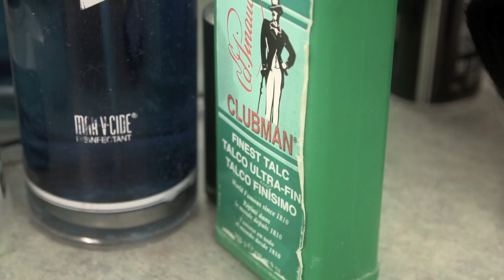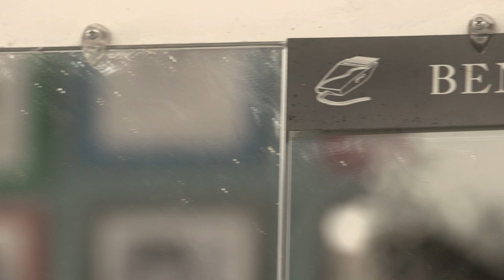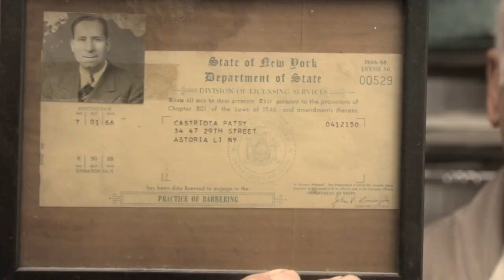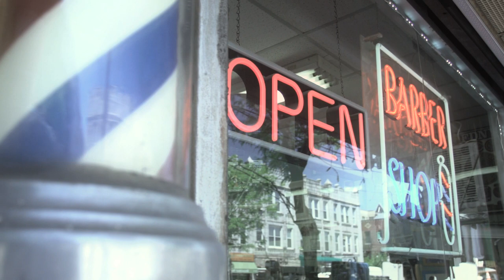Modern Barber Shop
Astoria Stories is a documentary series, profiling local businesses in the evolving neighborhood of Astoria, Queens.
In this installment you'll get a look inside the Modern Barber Shop, operating since 1926.
Produced by: Dan Connell, James Ogle, and Kevin Provost